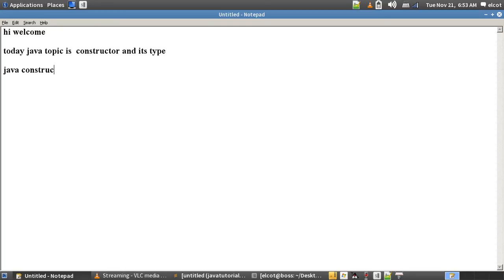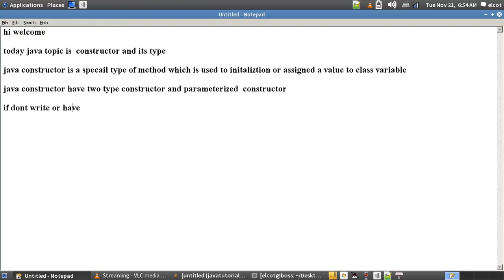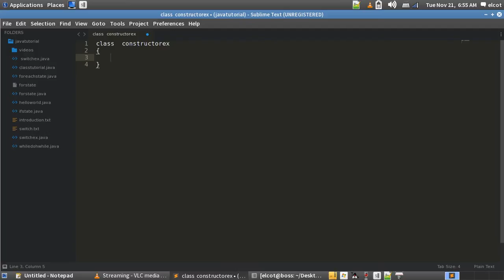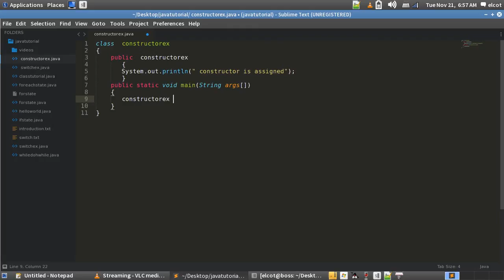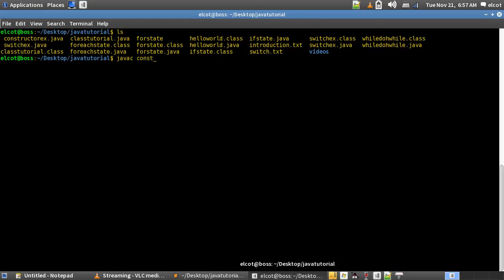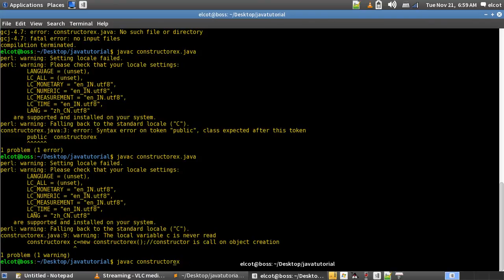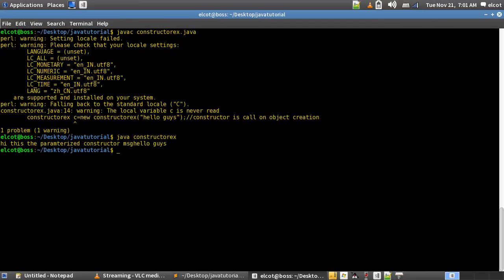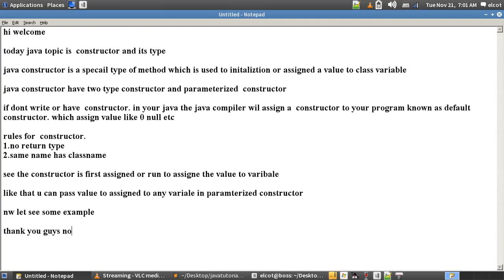what are constructor in java?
what are construtor and type of constructor ?

Constructor is a block of code that initializes the newly created object. A constructor resembles an instance method in java but it’s not a method as it doesn’t have a return type. In short constructor and method are different(More on this at the end of this guide). People often refer constructor as special type of method in Java.

Constructor has same name as the class and looks like this in a java code.

type of constructor are

 1.parameterized constructor
 2.normal constructor

there is a default constructor in java which wil be add by compilers itself

i will explain the type of constructor in java with a sample program

like our channel and video please